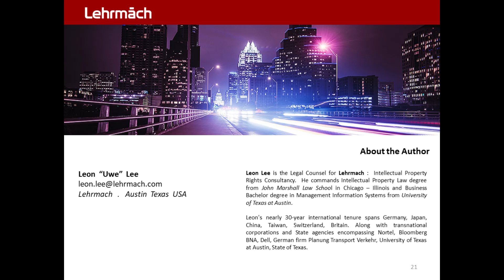Meyer Education 21.0 - About the Author . Leon "Uwe" Lee